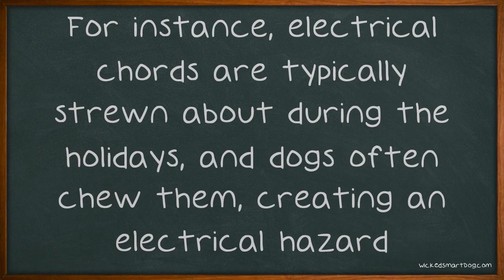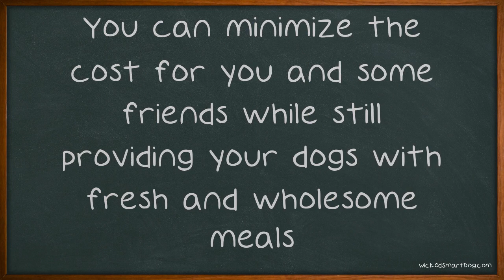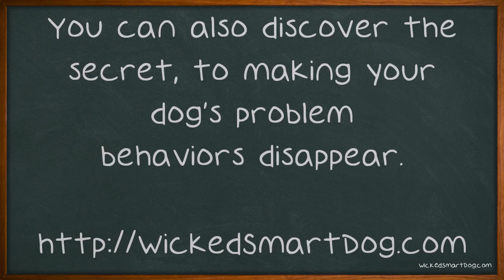Dog 101: Important Facts About Dog Care.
Dog 101: Important Facts About Dog Care. There are all types of different dogs, and there are all types of different family situations. Knowing the type of dog that will fit your family, along with how to care for your breed of choice, is a huge decision. Read on to learn more to take better care of your dog. Be careful with your dog around Christmas season, many dangers are lurking just under the festive ambiance.